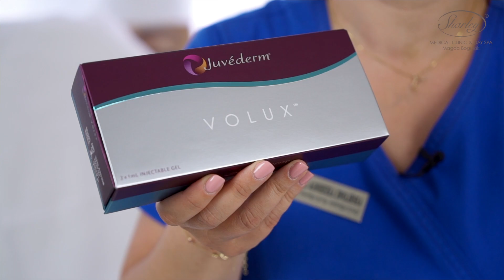Wolumetria twarzy - Juvederm Volux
Chcesz wymodelować swoją brodę i wyglądać pięknie? Zapraszamy na zabiegi wolumetrii twarzy do Kliniki Sharley!

Zapraszamy na Zabiegi!
Sharley Medical Clinic & Day SPA
Warszawa, Al. Jana Pawła II 75